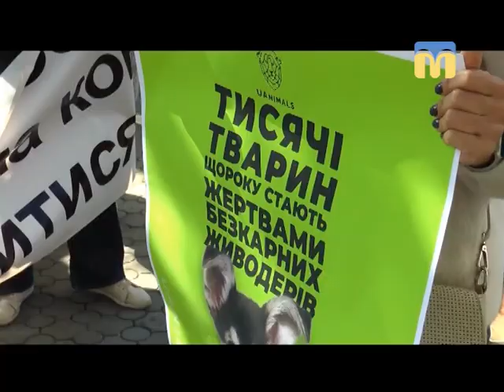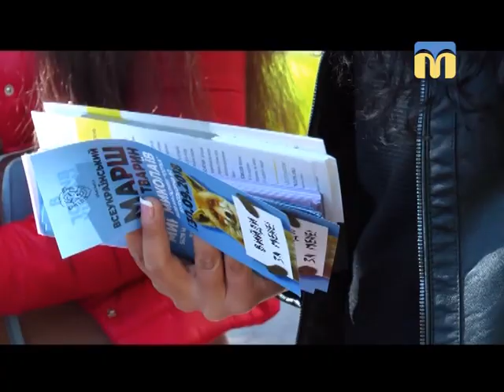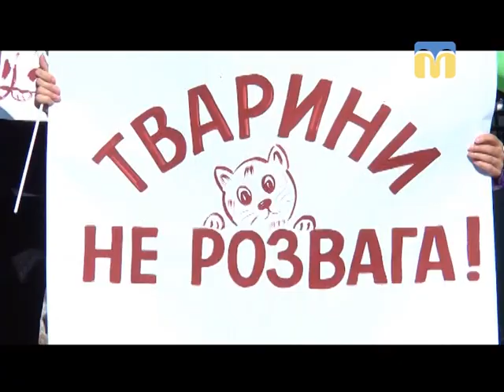1.10.2018. Новини. 07:30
Інформаційна картина дня (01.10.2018) поглядом кореспондентів телеканалу “Миколаїв” (випуск новин — 07:30):
- марш за права тварин «Вийди за мене»;
- баскетболісти Миколаєва перемогли білоруську команду «Цмокі-Мінськ».